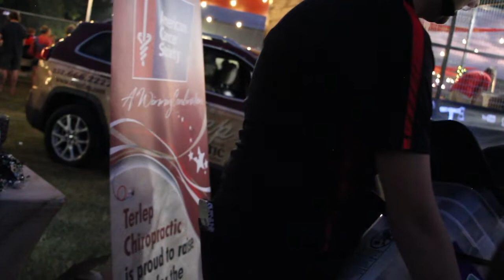CAR SHOW 2022/LEAD FOOT CITY/ HALLOWEEN TREATS/EPISODE 875/CHERYLS HOME COOKING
In this video I show you around the "Leadfoot.com" Car show in Brooksville Florida. It was a fun night of all types of autos. Very nice paint jobs too!

It was also a night for the kids for "Trunk or Treating"  The kids had a blast and so did Mia!

Music is from iMovie